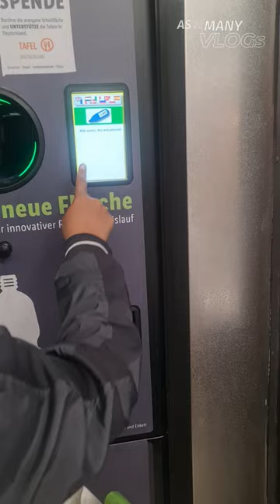Making Money: Recycling Water Bottles at the Machine!